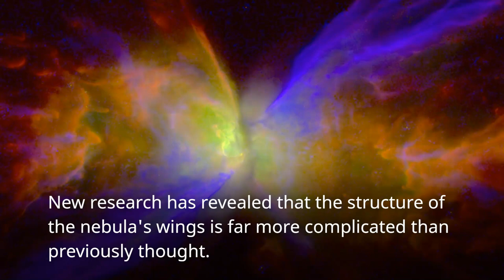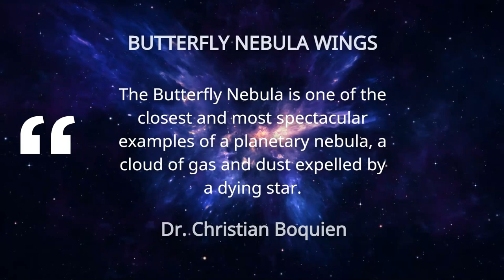New Study of the Butterfly Nebula Uncovers Amazing Insights into the Universe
Welcome to NASA Space News, your destination for all things astronomy and space exploration. Join us as we take a journey through the stars, uncovering the secrets of the universe. From the latest NASA missions to the newest telescope technology, we bring you the latest in space news, discoveries, and research. Let's explore the universe together!